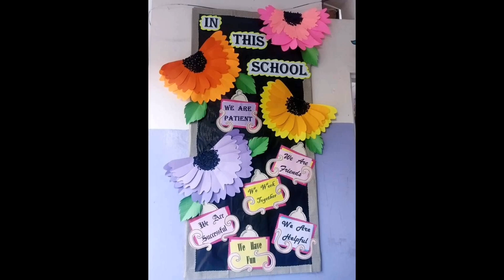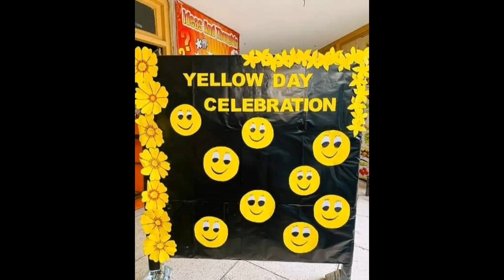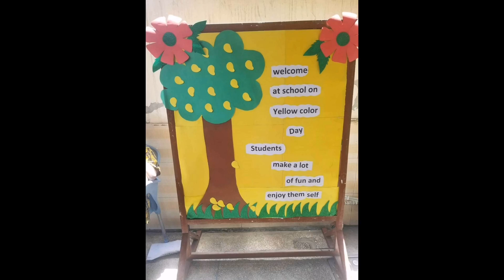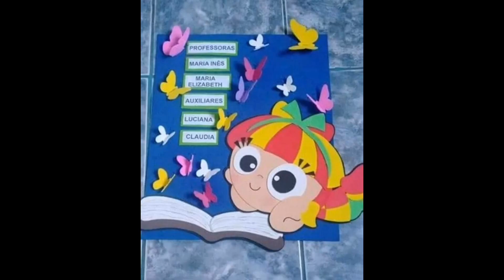beautiful 48 ideas for class and school wall decoration